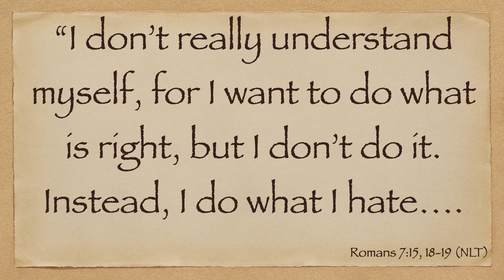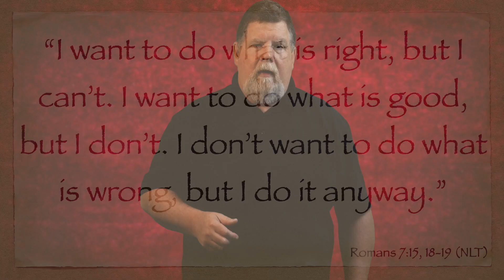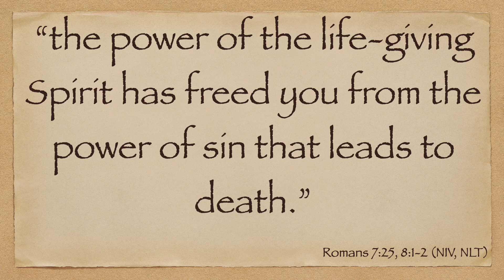Wednesday Encouragement May 24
Updates on CACC events and an encouraging word about when things get broken